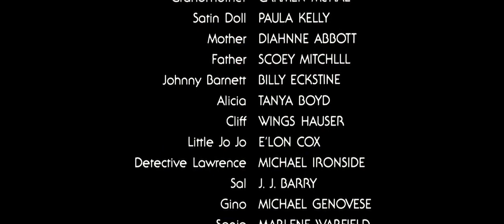A História de Jo Jo Dancer aka Nos Palcos da Vida 1986 dublagem classica herbert richers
FILME MUITO BOM COM O SAUDOSO RICHARD PRYOR UMA NÃO AUTOBIOGRAFIA QUE É REALMENTE SOBRE A VIDA REAL DELE E NA VOZ DELE TEMOS O SAUDOSO ANDRÉ FILHO DANDO SHOW DE DUBLAGEM NA SAUDOSA DUBLAGEM CLASSICA DA HERBERT RICHERS COMPLETA E AUDIO PERFEITO...